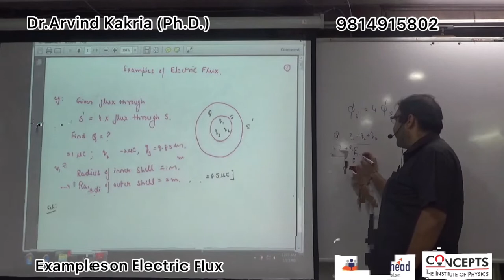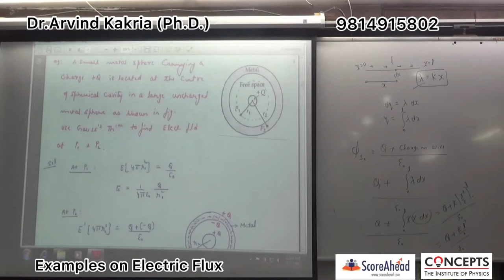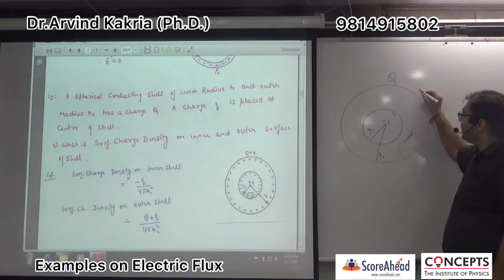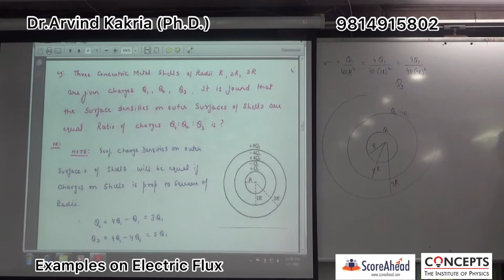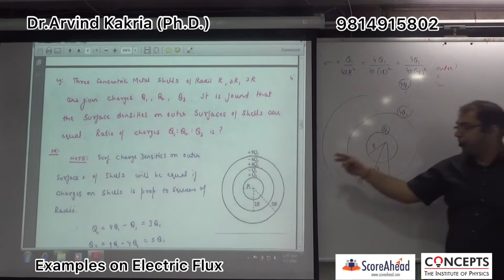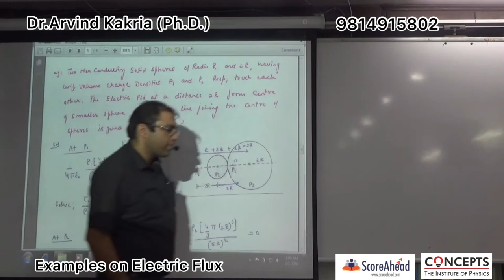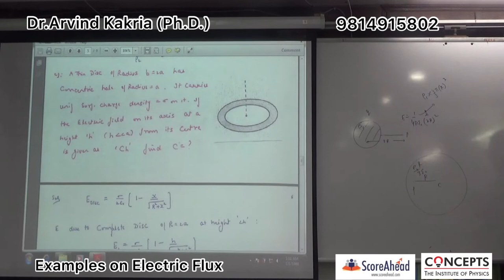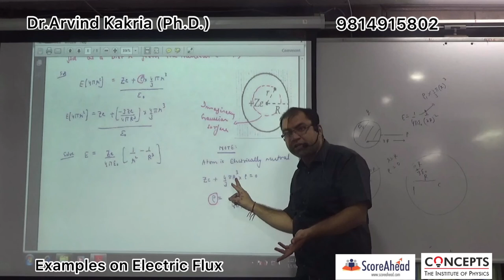examples on flux